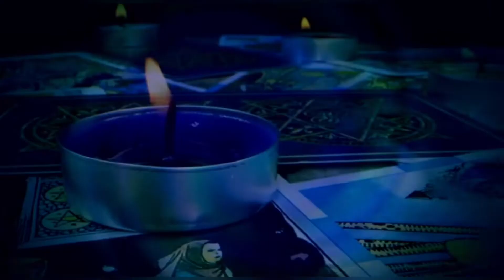✨ SANTERÍA | RITUAL PARA QUITAR BRUJERÍA ❌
Hola corazones! En el vídeo de hoy os traigo un ritual súper efectivo y fácil.

Solamente necesitaremos 3 cosas:
-Alcohol de hoja de coca.
-Algodón de Obatalá.
-Un plato blanco.

¿Quién es Obatalá?

Obatalá es el creador de la Tierra, dueño de la inteligencia, los pensamientos, los sueños humanos y de todo lo blanco. Es a él a quien se atribuye el origen de la mayoría de los dioses africanos y de todo lo que hay en el planeta. Es pues, la deidad por excelencia. Obbatala es una de las Deidades de la Religión yoruba también es una de las Deidades más importantes de Umbanda. En la Santería sincretiza con la Virgen de las Mercedes, patrona de Barcelona. También es llamado Oxalá u Ochalá.